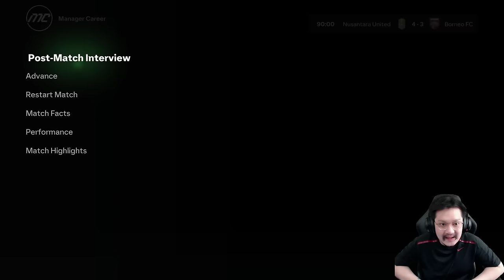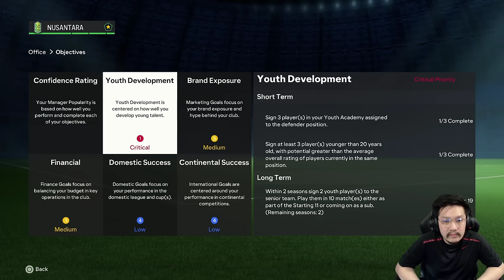FC 24 Nusantara United Career Mode | Big Match BRI Liga 1 Lawan Borneo FC & Barito Putera #26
Setelah penantian cukup panjang, Joel Kojo akhirnya cetak gol perdana di BRI Liga 1 dan kembali diberikan kepercayaan untuk tampil. Nusantara United akan menghadapi ujian sesungguhnya saat Borneo FC tandang ke Nusantara Arena.